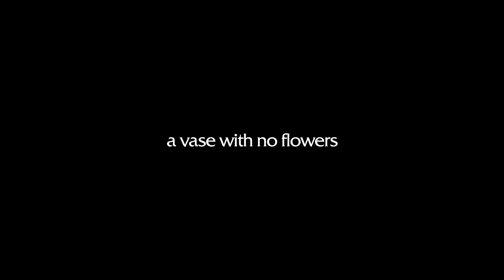ENERGY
A video piece stemming from ideas and thoughts that came to me on a whim and lived in my notes ever since. Filmed in one night in one room last November. All original audio (besides audio during “The Influence” and “Outro”). Produced entirely by Mark Sorace.